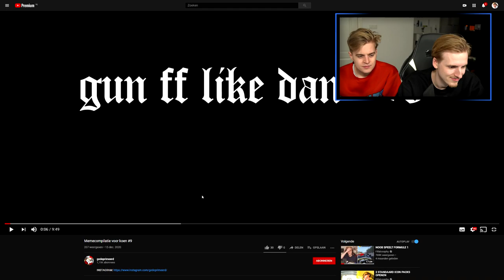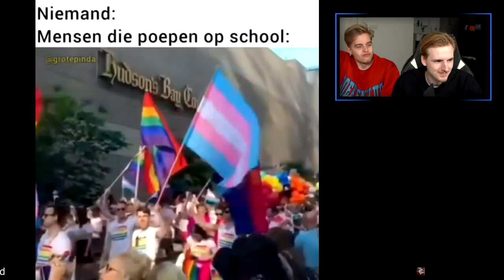VERBODEN TE LACHEN (met Matthy) #17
Voor morgen 10:00 besteld is met kerst nog onder de boom!! Airup # ad

Hallo mensen!